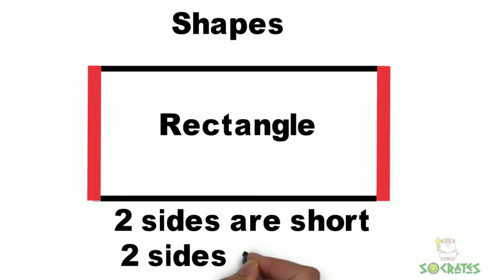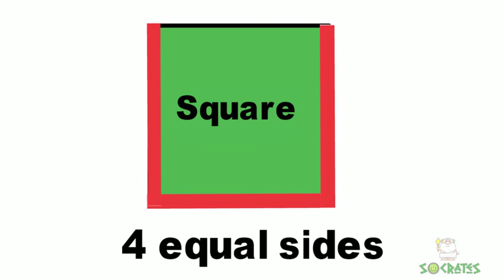Shapes - Rectangle, Circle, Square, Triangle | Different Types of Shapes with Examples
Learn Shapes - Rectangle, Circle, Square, Triangle

Socrates is here to support you. Get unlimited online practice for K-8th. Available in English and Spanish.

🏆 An award - winning learning program from National Science Foundation.

✅ Practice 2000+ topics for K-8th
✅ Monitor your child's progress.
✅ Assign homework remotely.
✅ Creates a one-on-one learning experience.
✅ Children have fun while they learn- games and rewards drive effort.
✅ Always adjusts to keep students on track.
✅ Automatically graded in real-time.
✅ Determine where students need help individually.
✅ Give awards or badges to encourage students’ learning.
✅ Available in English and Spanish.